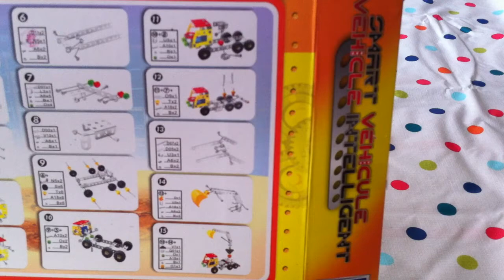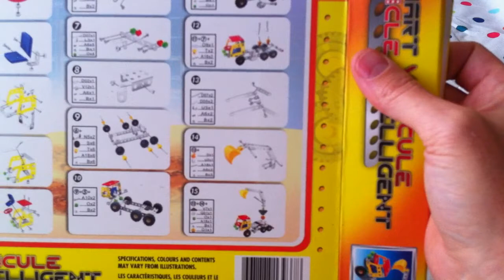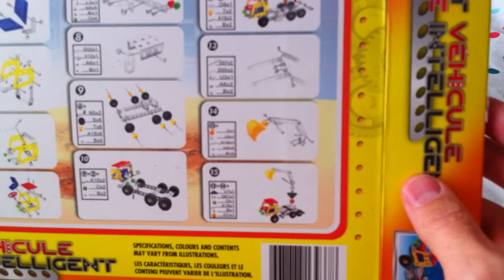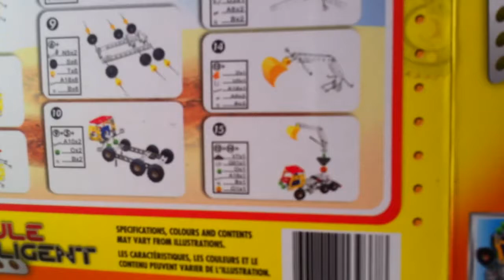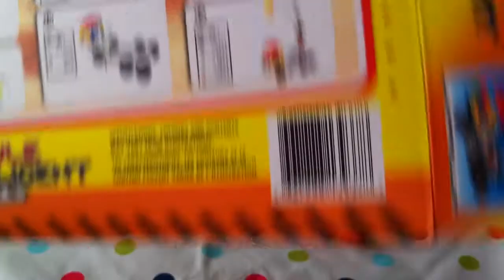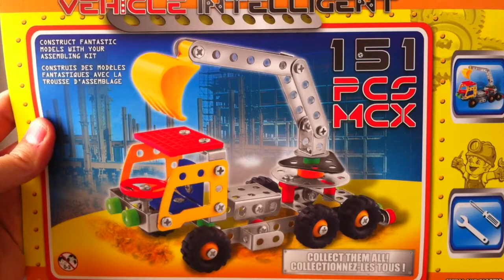Build A Truck Crane Backhoe Building Toy Set Smart Vehicle Toy Building Part 3 Final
Part 3 and the final video in our Build A Truck Crane Backhoe Building Toy Set. In today's video we attach the crane and backhoe loader section to the bed of the truck which already has the cab attached to it. Now we can play with our new construction toy for boys and girls.

This building set toy is similar to the K'nex 375 Piece Deluxe Building Set which can be seen here:

At the bottom are links to all previous videos of this construction set. And tomorrow we'll have the speed build time lapse video of the complete series, from unboxing through to complete build!

This construction system toy is very reminiscent of the very popular Meccano sets also known as the Erector set toys from the 50s, 60s and 70s. Nowadays the most popular construction toys are LEGO and K'nex.

Tinkertoy is also one of the oldest construction toy systems that still produces educational toys for kids. Original Tinkertoys were all wood, but now Hasbro owns the name rights to Tinkertoy and produces both classic wooden Tinkertoys and plastic Tinkertoys too. Tinkertoy first came to market in 1914. This was just a few years after the Meccano sets came to market.

None of these are magnetic building toys which are also a popular subset of building toys for kids. Magformers and Magna-Tiles are the popular brands in the magnetic toy sets for boys and girls. Jabu and Lani would have liked this building truck toy set to have magnetized nuts and bolts. As you can see, it would have made the building of these toys so much easier.

Building toys are great learning toys for kids, because they develop great hand and eye coordination as well spatial and mechanical abilities in your child. Backhoe loader toys like this one also make fun outdoor toys for kids. Jabu and Lani took theirs outside to play with.

Take a look at this full series of construction toy videos.

Time lapse speed build toy video of the complete series:

'Jabulani's Playhouse' theme intro song © Jabulani's Playhouse.